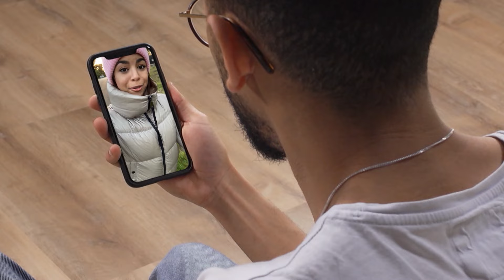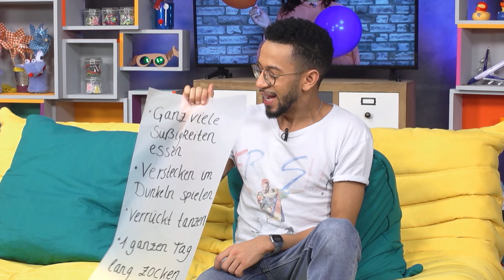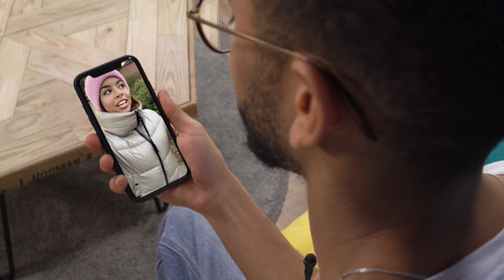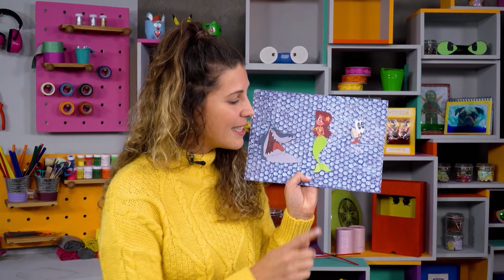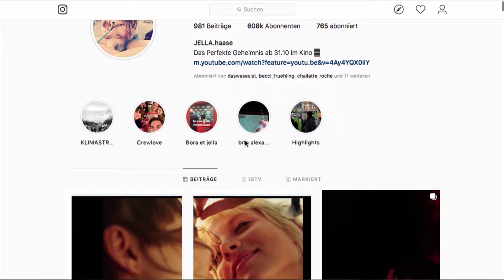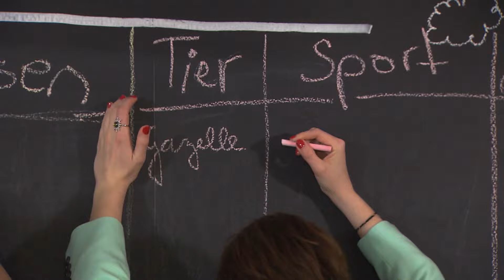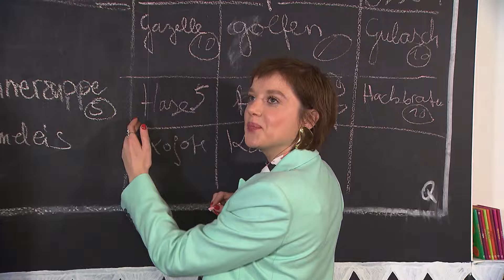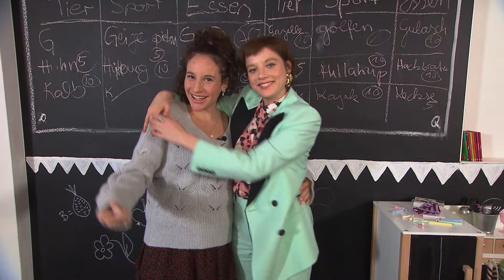Ultimative Luftpolsterfolie CHALLENGE | KIDZ BOP Dance Tutorial | TOGGO Show | Ganze Folge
In der heutigen Folge stellen sich Sarah und Jonas der ultimativen Luftpolster-Olympiade! In der Luftpolsterfolie-Challenge treten sie gegeneinander an. Von Lisa erfahrt ihr, wie ihr mit Luftpolsterfolie coole Bilder eurer TOGGO Helden malen könnt. Auch KIDZ BOP ist heute am Start! Sie zeigen euch die Tanzschritte zu ihrem Musikvideo "Bella Donna", nehmen uns mit auf den Videodreh zu diesem Song und zeigen exklusiv was hinter den Kulissen abgeht! Außerdem trifft Reporterin Natalia auf Schauspielerin Jella Haase, die einiges über ihre spannende Rolle im Film "Die Heinzels - Rückkehr der Heinzelmännchen" zu erzählen hat. Und auch Flitzi ist unterwegs mit der Sängerin Anica Russo. Die beiden schreiben einen TOGGO SHOW Song! Wie cool!

3-2-1 TOGGO Show: In der TOGGO SHOW zeigen euch Sarah und Jonas die besten Tipps gegen Langeweile! In der TOGGO Show dreht sich alles um Action, Spaß, Basteln und um alle Trends, die auf dem Schulhof grade Thema sind. Das chaotische Eichhörnchen Fips geht in seinen Toplisten lustigen und interessanten Themen auf den Grund und Bastelexpertin Lisa zeigt, wie man mit ganz einfachen Mitteln kreativ werden kann.